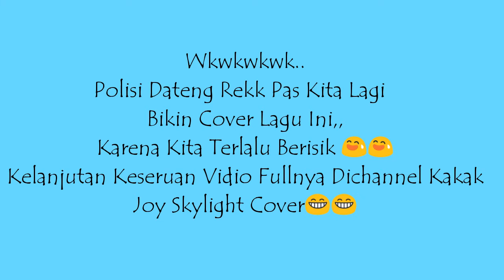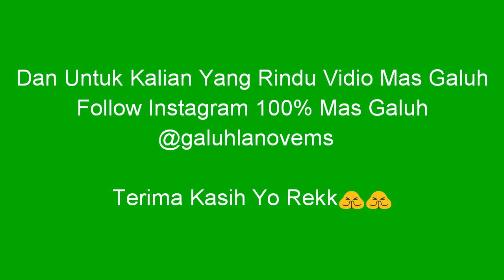Bohoso Moto Cover Tkw Hongkong 😊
.Makasih Yg Sudah Reques,,, Karena Saya Tidak Bisa Nyanyi Sendiri Jadi Saya Minta Vidio Kakak Yg Bareng Temen2 Semua...

.Terima Kasih Rekk..

.Dama Ya96